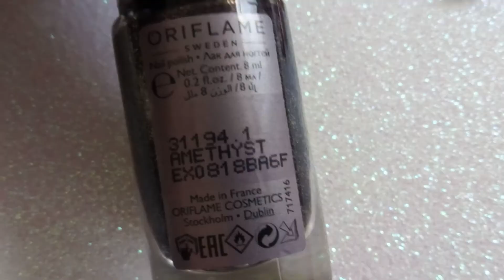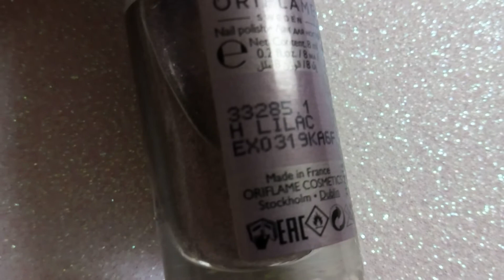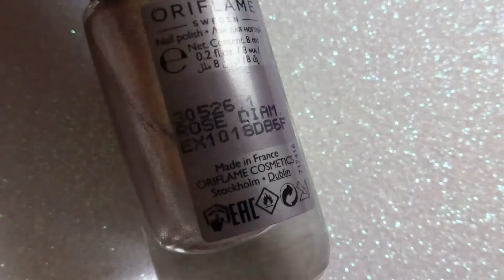Reseña esmaltes Oriflame - The ONE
Aqui les dejo algunos esmaltes de Oriflame, tienen gran calidad y muy bonitos colores.